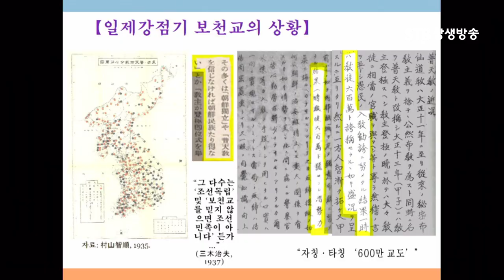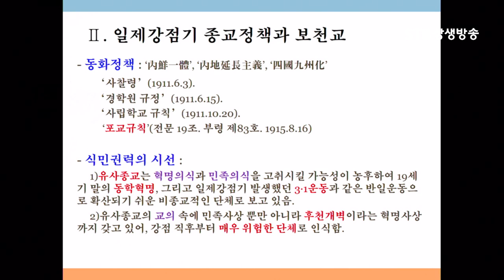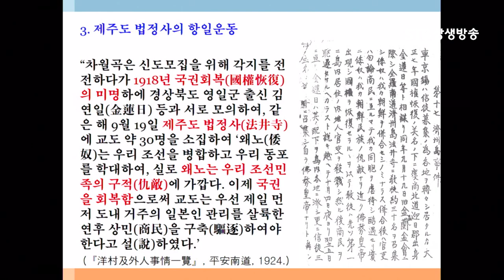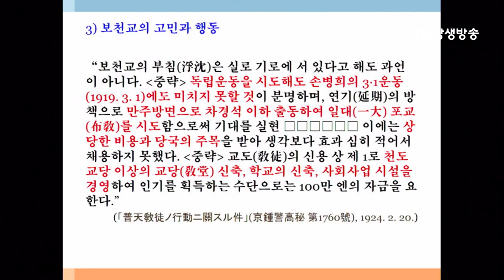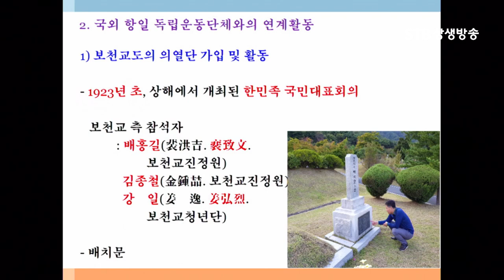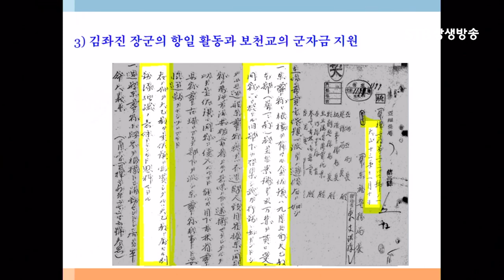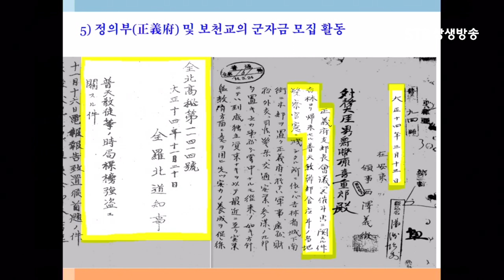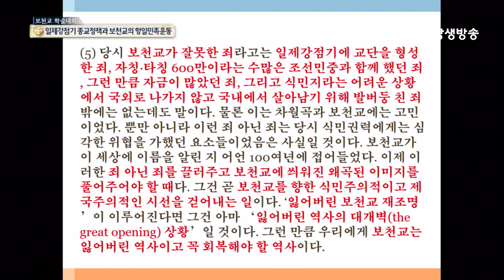일제강점기 보천교의 항일민족운동과 일제의 민족종교 탄압ㅣ중원대학교 김철수 교수ㅣSTB상생방송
보천교 학술대회 실황녹화방송 2부